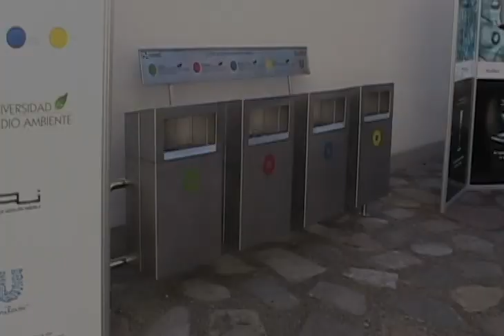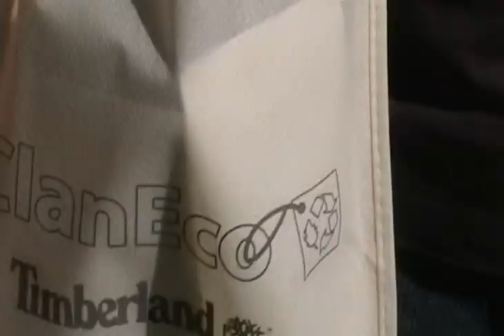Lanzamiento de campaña de reciclaje en la UAI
lanzamiento del programa "Mi Universidad, Mi medioambiente", orientado a formar conciencia en los alumnos del manejo de su huella de carbono y reciclaje. Esta campaña es realizada en conjunto con Unilever